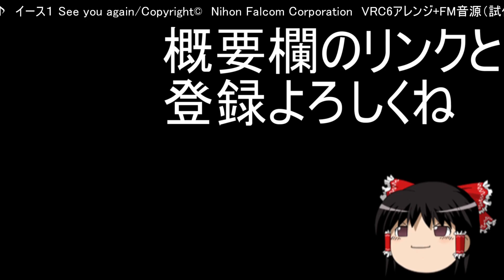【銀河の三人】フィールド曲 宇宙空間 VRC6音源アレンジ【任天堂 演奏してみた ゲーム音楽 】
2022年の作品
なんとなく_(:3」∠)_
同時発声音数
　矩形波　　　４音
　ノコギリ波　１音
　ノイズ　　　１音
　ＤＰＣＭ　　１音（自作のバス・スネア）